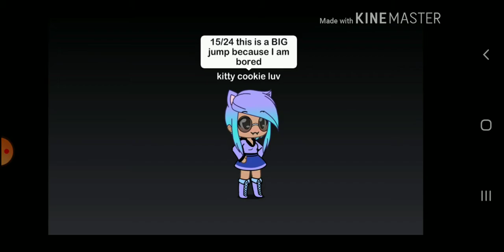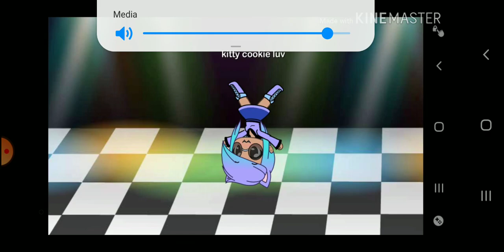Puppet and freddy suck in a room for 24 hours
This is my FIRST time making a a type of video like this so I'm getting good at this so yeah